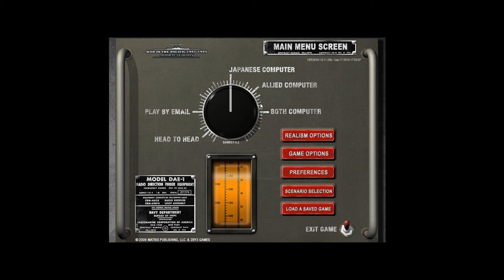War in the Pacific - 28.12.1941